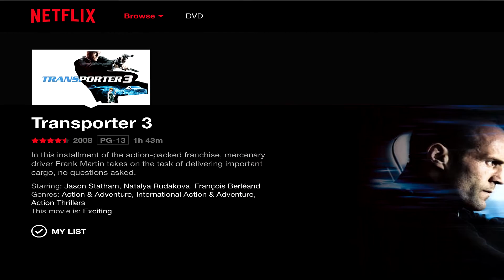The Mummy - Is It Worth It - Reel Recommendation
Unable to go to theaters? Don't like what's playing? Can't decide what to watch at home?  Watch our Reel Recommendation of "The Mummy" (1999) and see if it's worth watching. Comment what movie you're watching this weekend below.

 Keep it Reel with us:

John Potito (Host/Writer)

Courtney Koch (Filming/Editing)